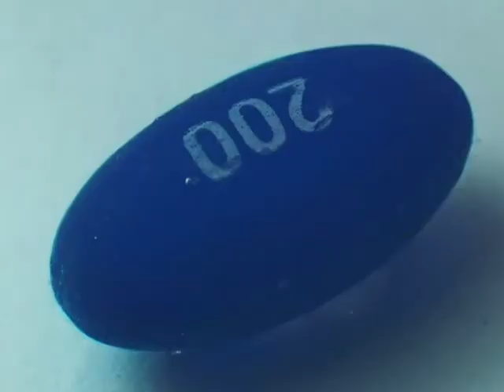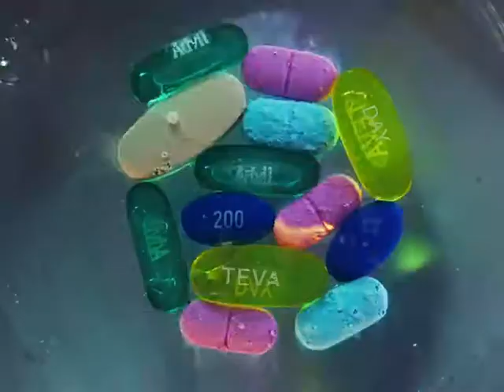7th August 2020